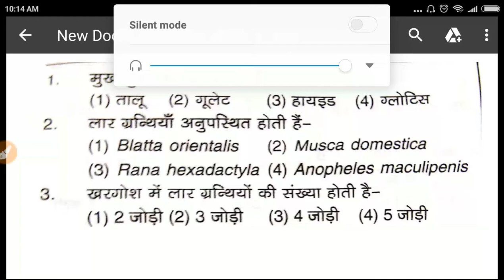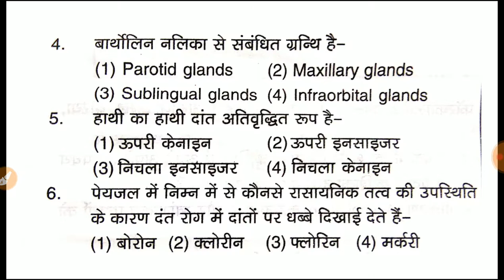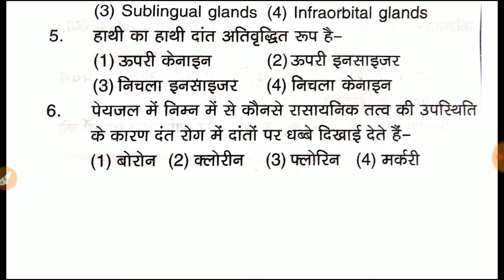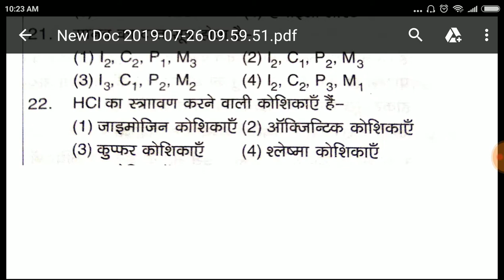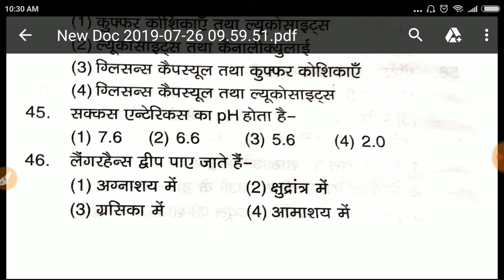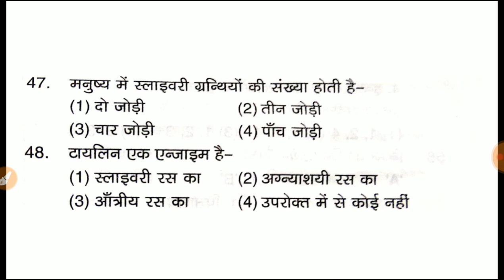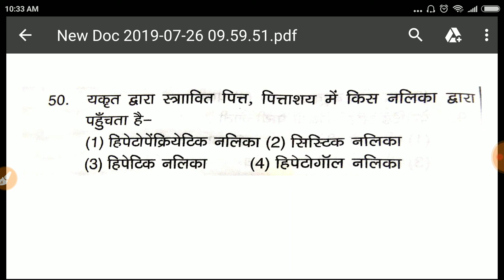Digestive System MCQ Digestive System#MCQ Biology#MCQ Science#MCQ Railway,Reet,NTPC,School Lecture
Biology Most Important topic"Digestive System" 50 Questions Solved with R.K.Sir Sikar